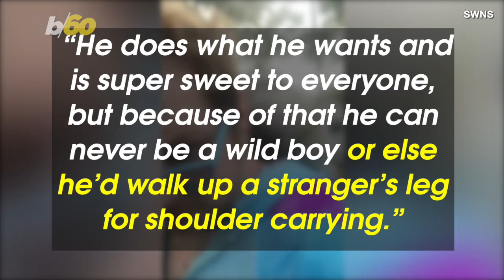Meet Opie! The House-Broken Opossum That Loves Playing With Cats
Would you take in this adorable marsupial? Buzz60’s Tony Spitz has the details.